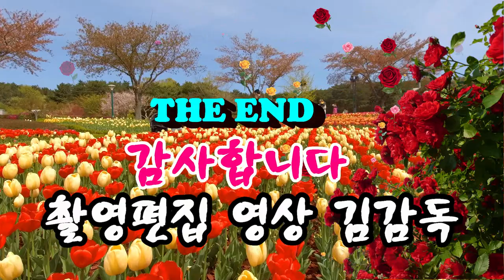2021 蔚山大公園/튜립꽃 flower Tulip/소니 NXCAM 4K HXR-NX80/촬영편집/ 영상김감독